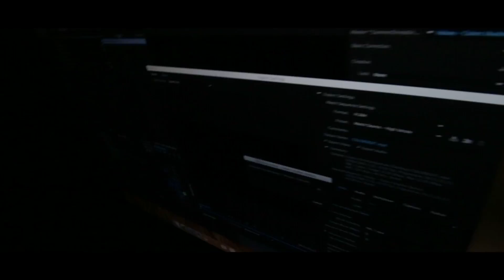Oh Lord, I'm Back | Skinny Swole Chronicles Ep. 26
➢ Visit Alphalete Athletics to make major swag moves effective immediately.
➢ Snapchat? JavonAlvin
➢ Remember, You Are Mortal. There is no reason not to be confident in being who you want to be, doing what you want to do, and living your life to the fullest.
➢ This message is approved by Barrack Obama.